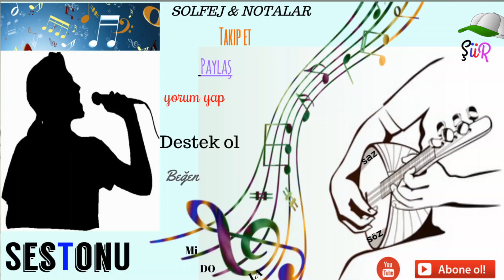Yaşıyorum Öylesine (şiir) - Mustafa Yıldızdoğan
Yaşıyorum öylesine siiri Mustafa Yıldızdoğan tarafindan seslendirilmistir. Bu siiri yorumundan dolayi paylasmak istedim. Siyasetle uzaktan veya yakindan bir ilisigi yoktur. Bir siir sever olarak paylasiyorum.

01 adana şiir,
01 özgür şiir,
01 şiir,
1 dk 1 şiir,
1 şiir yazdım 5 kıza,
1 şiiri 5 kıza yazmış,
10 kasım şiirleri 2 kıta,
10 kasım şiirleri 3 kıta,
10 kasım şiirleri 4 kıtalık,
29 ekim şiirleri 3 kıtalık,
3 adam şiir,
3 şahsın şiiri atilla ilhan,
3. şahsın şiiri,
3. şahsın şiiri fon müziği,
3. şahsın şiiri kerem alışık,
30 güvercin şiir,
4 koğuş şiiri,
4 kıtalık şiir,
4 kıtalık şiirler,
42 sigara 1 şiir,
5 kardeş nazım şiir,
5 şiiri,
5 şiiri biçim ve içerik olarak inceleme,
5. sınıf şiirleri,
5.sınıf şiir,
6. sınıf türkçe şiir,
6.sınıf türkçe şiir bilgisi,
6.sınıf türkçe şiir türleri,
6.sınıf türkçe şiirler,
6.sınıf şiir bilgisi,
63 enkaz şiir,
7 güzel adam şiir,
7 güzel adam şiir sahneleri,
7 güzel adam şiiri,
7 güzel adam şiirleri,
7.cadde şiir,
7.sınıf türkçe şiir,
7.sınıf türkçe şiir bilgisi,
7.sınıf türkçe şiir türleri,
72deno şiir,
8.sınıf türkçe şiir bilgisi,
8.sınıf türkçe şiir türleri,
8.sınıf şiir bilgisi,
8.sınıf şiir türleri,
9 ekim şiiri,
9 ekim şiirleri,
9. sınıf edebiyat şiir,
9.sınıf edebiyat şiir ve zihniyet,
9.sınıf şiir,
9.sınıf şiir bilgisi,
a şiiri,
aga b şiirbaz,
ahmet k şiir,
aragaz şiir jeepli bayan,
ata m şiiri,
atatürk'e şiir,
atatürk'e şiiri,
atatürk'e şiirler,
ayhan ışık şiir,
azizcan şiir 1,
azizcan şiir 3,
azizcan şiir 4,
azizcan şiir 5,
b ile başlayan şiir,
b ile başlayan şiirler,
behzat c şiir,
behzat ç şiir,
behzat ç şiir şule,
behzat ç şiirler,
bronz 5 şiiri,
d.bakır şiiri,
d.bakır şiirleri,
dağ 1 şiir,
dağ 2 şiir,
dağ 2 şiir atsız,
dağ 2 şiir sahneleri,
dhkp c şiir,
e ile başlayan şiirler,
ekip 1 şiir,
en güzel 5 şiir,
erdoğan şiir 15 temmuz,
f gülen şiir,
haşim akdağ şiir #1,
i şiir perisi,
i şiirler,
incir reçeli 2 şiir,
incir reçeli 2 şiirleri,
iphone 7 şiiri,
jahrein şiir,
janya kürtçe şiir,
janya şiir,
jehan barbur şiir,
jöh pöh şiir,
jöh şiir,
kanal 7 şiir,
kanal 7 şiirleri,
kanal d şiir,
kara sevda şiir 36,
kenan ışık şiir,
l ile başlayan şiirler,
l&m şiir,
m.akif ersoy şiirleri,
m.u.a şiir,
metin ışık şiir,
metin2 şiir,
metrobüs şiiri 2,
n ile başlayan şiir,
no 309 şiir,
o ses şiire gazele,
o şiir bitti,
o şiir bitti başka mısra gerekmez,
o şiiri yakışıklı oğlum gibi sevdim,
o şiirler,
o şiirler tek başına okunmuyor,
o şiirler tek başına okunmuyor gel yalvarırım,
o şiirleri,
o şiirleri doğuran yalnızlık,
o şiirleri doğuran yalnızlık şairleri öldürür,
r.t.e şiir,
radyo 7 şiir,
radyo 7 şiirler,
radyo 7 şiirleri,
recep ivedik 1 şiir,
rıfat ılgaz şiir,
sabit kanca 2 şiir,
sercan umut 5 şiiri,
sevgiliye yazılacak şiir 3,
siirler,
sıfır 1 şiir,
trt 1 şiir,
uğur ışılak şiir,
uğur ışılak şiir koalisyon,
xelil jehat şiir,
yılmaz erdoğan 3 şiir,
yılmaz erdoğan şiir 3 adam,
ç şiiri,
ömer halisdemir şiir 30,
ğ şiiri,
ıhlamurlar altında şiir,
ıssız adam şiir,
şiir,
şiir 1.sınıf,
şiir 10 kasım,
şiir 12. sınıf dil ve anlatım,
şiir 15 temmuz,
şiir 18,
şiir 18 mart,
şiir 19 mayıs,
şiir 2 kıtalık,
şiir 2. sınıf,
şiir 2015,
şiir 2016,
şiir 2016 damar,
şiir 2017,
şiir 2017 damar,
şiir 23 nisan,
şiir 23 nisanla ilgili,
şiir 29 ekim,
şiir 3 adam,
şiir 3 kıtalık,
şiir 35 yaş,
şiir 40 yaşındasın,
şiir 5 kıtalık,
şiir 7 güzel adam,
şiir 7.sınıf,
şiir 8.sınıf,
şiir 9. sınıf edebiyat,
şiir 9. sınıf konu anlatımı,
şiir 9.sınıf,
şiir 9.sınıf hocalara geldik,
şiir 9.sınıf tonguç,
şiir 9.sınıf tonguç akademi,
şiir adam,
şiir ahmet selçuk ilkan,
şiir anne,
şiir annem,
şiir arabesk,
şiir arkası fon müzikleri,
şiir ayrılık,
şiir ağlatan,
şiir aşk,
şiir aşk acısı,
şiir baba,
şiir beatleri,
şiir bedirhan gökçe,
şiir bilgisi,
şiir bilgisi 9.sınıf,
şiir bilgisi konu anlatımı,
şiir bilgisi lys,
şiir bilgisi soru çözümü,
şiir bilgisi tonguç akademi,
şiir böyle okunur,
şiir cahit zarifoğlu,
şiir can,
şiir can yücel,
şiir can yücel bağlanmayacaksın,
şiir canlı,
şiir ceketli adam,
şiir cemal safi,
şiir cemal süreya,
şiir ceyhun yılmaz,
şiir cover,
şiir d,
şiir damar,
şiir dinle,
şiir dinle duygusal,
şiir dinletileri,
şiir dinletisi,
şiir dinletisi örnekleri,
şiir diyarbakır,
şiir dostları,
şiir duygusal,
şiir dünyası,
şiir edebiyat,
şiir edebiyat 9. sınıf,
şiir en güzel,
şiir en çok dinlenen,
şiir enstrümantal,
şiir erdoğan,
şiir etme,
şiir ey sevgili,
şiir ezberleme,
şiir ezberlemenin kolay yolu,
şiir f,
şiir fon,
şiir fon m,
şiir fon müzik,
şiir fon müzikleri,
şiir fon müzikleri duygusal,
şiir fon müzikleri keman,
şiir fon müzikleri piyano,
şiir gitme,
şiir güzel,
şiir hakim bey,
şiir hakkında bazı mülahazalar,
şiir hanem,
şiir hayat,
şiir helbest,
şiir hikayeleri,
şiir hocalara geldik,
şiir hoşçakal,
şiir hüseyin kağıt,
şiir hüzünlü,
şiir ibrahim sadri,
şiir ilahi,
şiir inceleme yöntemi 9.sınıf,
şiir incelemesi,
şiir istasyonu,
şiir için,
şiir için fon,
şiir için fon müzik,
şiir için fon müzikleri,
şiir